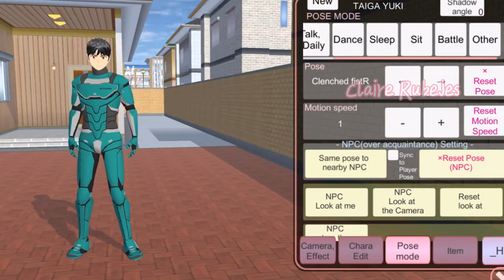NEW UPDATE !!! ( Robot Costumes ) SAKURA School Simulator 😍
Join in my group. Thank you.

Credits
Kinemaster Music